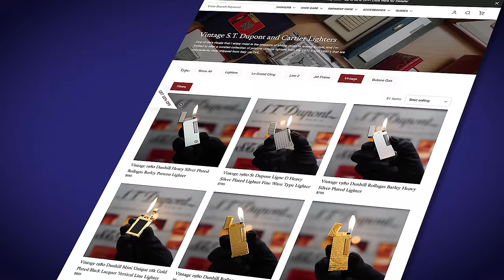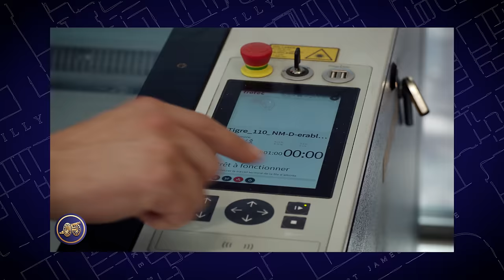First Smoke at Home | Putting My New Home Filtration System To The Test | Kirby Allison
Today is the day that we put my new Home Smoke Filtration System to the test! Join me, as I fire up my CamCleaner 2000 and light up my favorite cigar in the comfort of my living room! That’s right. I’m not smoking in a dedicated smoking room. I’m smoking right in the middle of my house in the living room. This system is that good!

This home smoke filtration system is the product of my obsession with smoking inside and collaboration with Camfil, the world-wide leader in complex, industrial air filtration solutions. I don’t think anything like this has ever been installed in a house before – at least, I don’t think anyone has been crazy enough to do it until now!

🔹 Pre-Filter: Camfil hi-flow MERV-14 Bag Filter
🔹 HEPA Filter: Camfil Durafil ES V-Bank HEPA Filter
🔹 VOC Filter: 12x 24” CamCarb XG Carbon Canisters (125 lbs of carbon!!!)

🔧 Upgrades to My Home HVAC System:
🔹 Filter Housing: CamFil GlidePack MultiTrack MT21 Filters: Camfil
🔹 Durafil ES V-Bank MERV-14 Filter